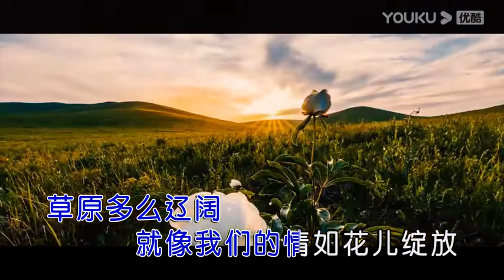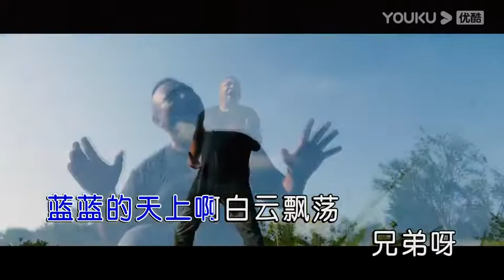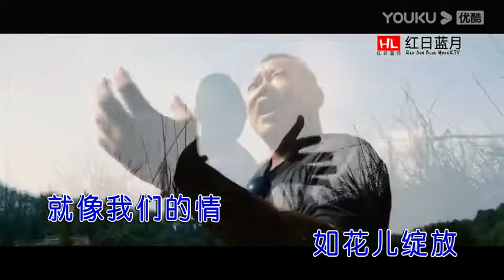张寒【兄弟泪】原版MV~KTV字幕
兄弟泪 - 张寒
词：孙辉
曲：孙辉
兄弟的泪滴入酒杯
感情就像草原美
不需要太多美丽的语言
只有兄弟草原情永在
啊 呼伦贝尔我梦中向往的地方
蓝蓝的天上白云飘荡
兄弟呀草原多么辽阔
就像我们的情如花儿绽放